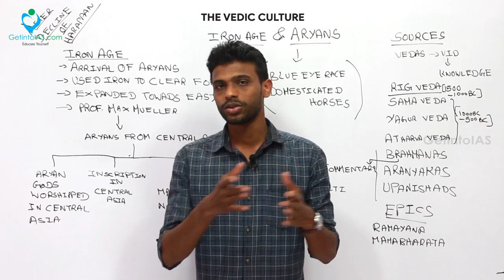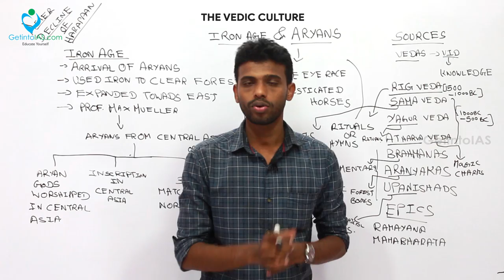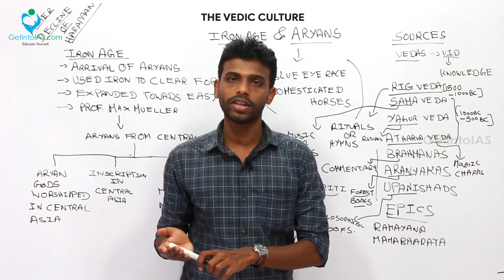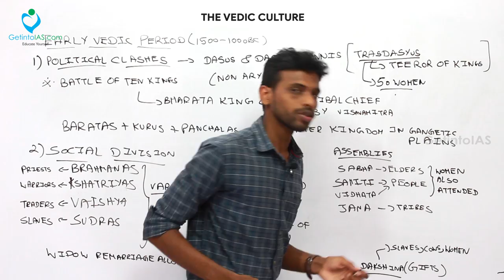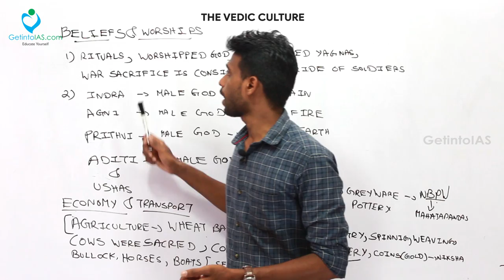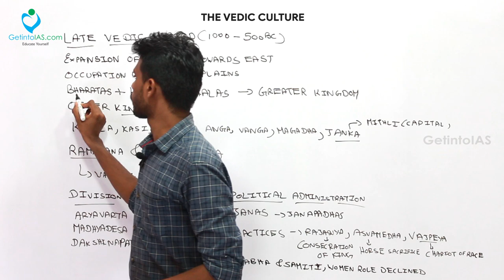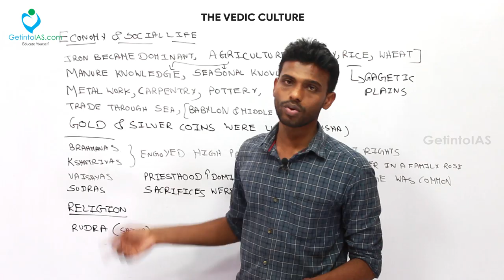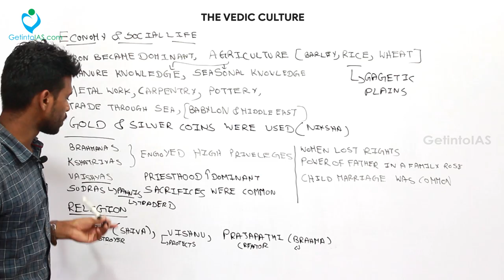The Vedic Culture | Tamilnadu State Board Book | In English | UPSC | GetintoIAS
Related History Books for Prelims
- Ancient and Medieval Tamil Nadu State Board Books
- Modern India by Spectrum Books
(or) Modern Indian History by Sonali Bansal

PLEASE CHOOSE ANYONE BOOK AND FOLLOW IT. DON'T READ ALL THE THREE BOOKS. IT'S WASTE OF TIME.

Lecture by : Mohan Kumar S | Educator | GetintoIAS.com